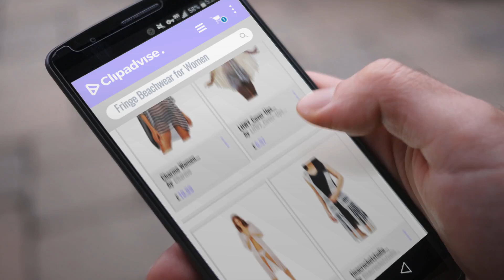Great Summer Style - Fringe Beachwear Collection: Charmo Women Striped Chiffon Beach Bikini Cover up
New! 2019 Black Friday / Cyber Monday Cover-Ups & Sarongs Deals and Updates.

Black Friday / Cyber Monday Charmo Women Striped Chiffon Beach Bikini Cover up Swimsuit Swimwear by Charmo

Black Friday / Cyber Monday LHWY_Cover-Ups Women Bathing Bikini Swimsuit Swimwear Crochet Smock Fringed Beach Cover Up by LHWY_Cover-Ups

Black Friday / Cyber Monday FBA Loungable Boutique 78429 Kimono White Large by Loungeable Boutique

Black Friday / Cyber Monday tinacrochetstudio Fringe Waistcoat Crochet Hem Top Vest Beach Cover up (Ivory) by tinacrochetstudio

Black Friday / Cyber Monday Boux Avenue Women's Fiji Bandeau Bikini Top, Turquoise, 34E by Boux Avenue

Black Friday / Cyber Monday iBaste Women’s Letter Print Beach Bikini Blouse Sexy Tasseled Swimsuit Cover-up Swimwear by iBaste

Black Friday / Cyber Monday Dilize Women' Beachwear Relax Fit Summer Blouse Top with Fringe Black by Dilize